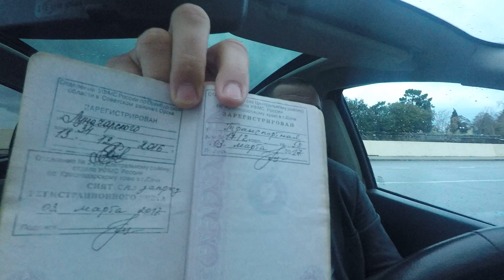Сочи Элит 00908. Опять про прописку в ЖП [ДЕЛАЕМ СРАВНЕНИЕ]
Нет проблем прописаться в жилом помещении в Сочи. У вас это займет не более 10-15 минут. Все, что нужно будет сделать для прописки смотрите в видео

Чтобы получить КОНСУЛЬТАЦИЮ по вопросам недвижимости в Сочи или ОСТАВИТЬ ЗАЯВКУ НА ПОКУПКУ, заполните форму